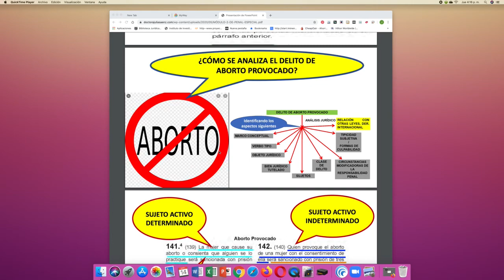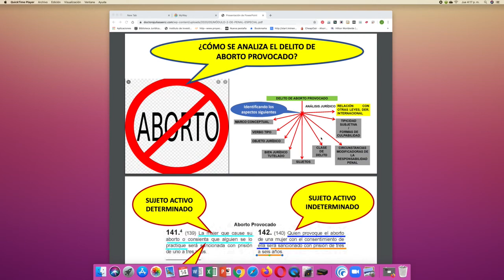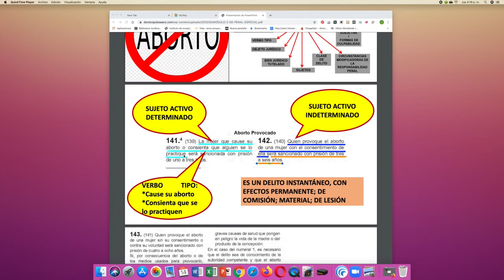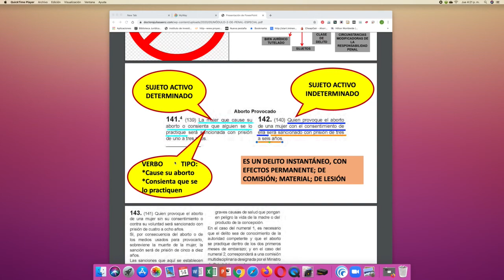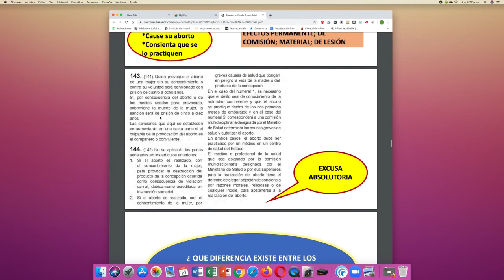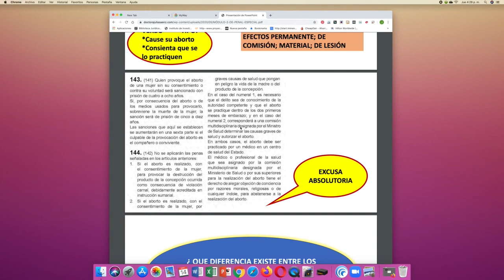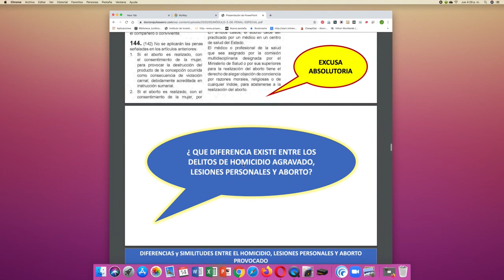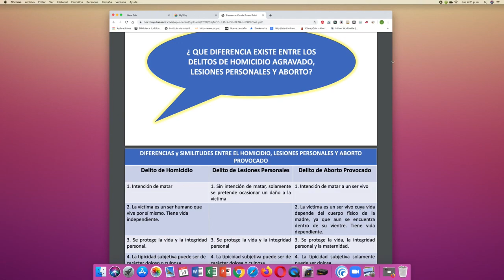ABORTO PROVOCADO Tema 1 Módulo 2 Pena Especial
Desarrollo del delito de aborto provocado tema 1 módulo 2 de Derecho Penal Especial